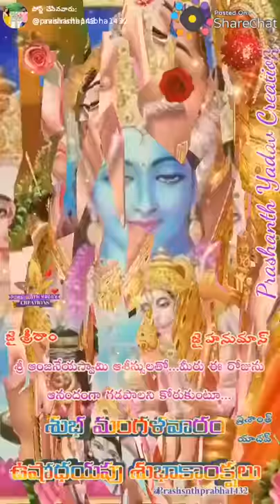3 January 2019(10)